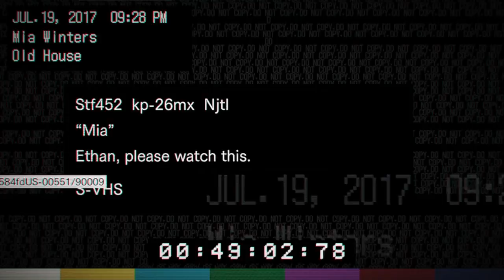Resident Evil 7 #3 - At This Point, We're Not Giving You The Pizza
The final scary installment of the series, according to Zach and Kyle.